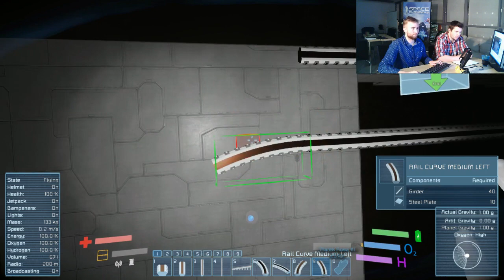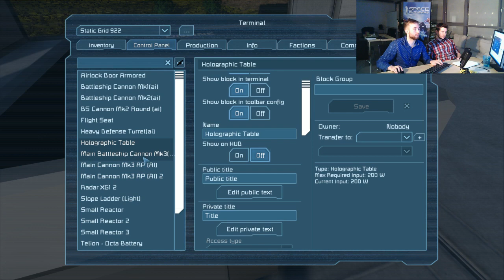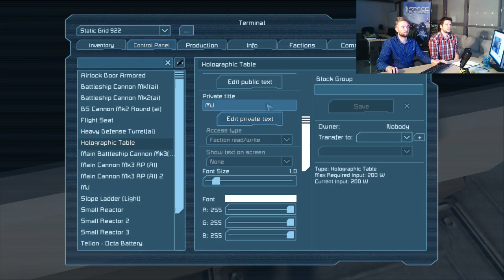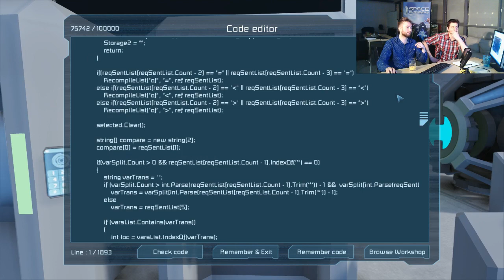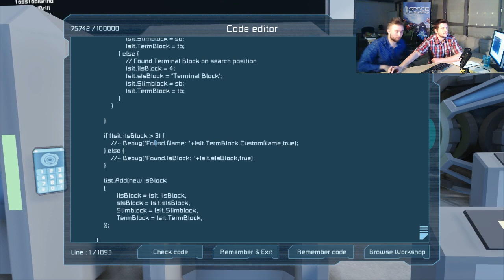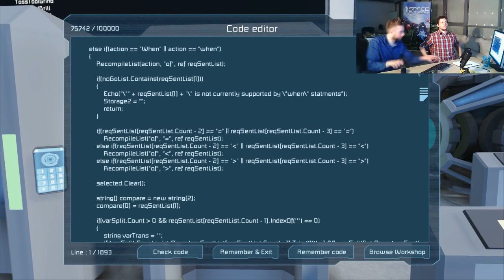Playing Factorio and checking out some Space Engineers community mods!